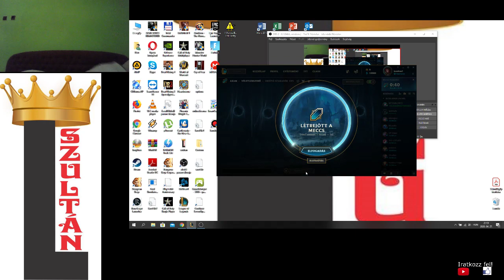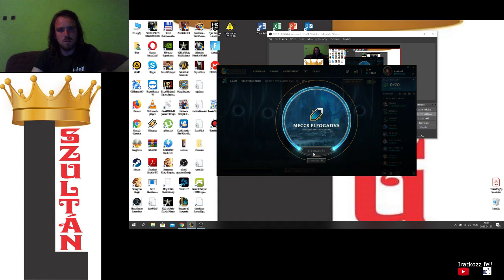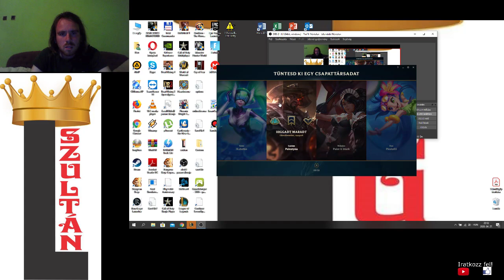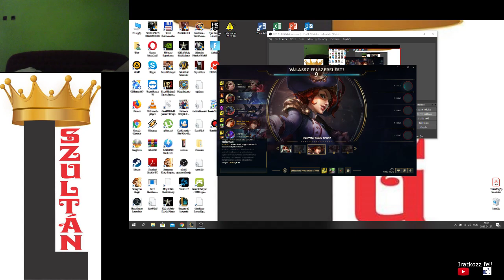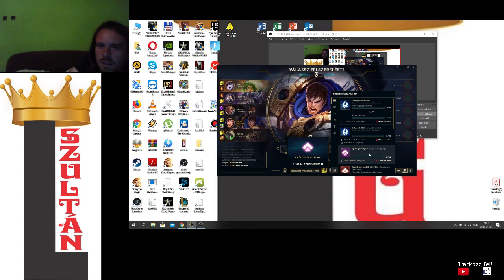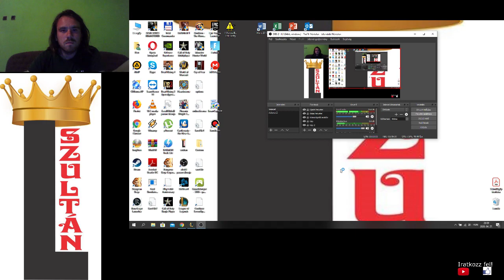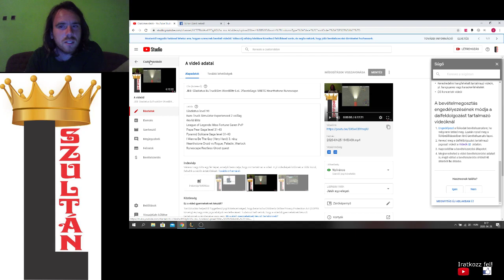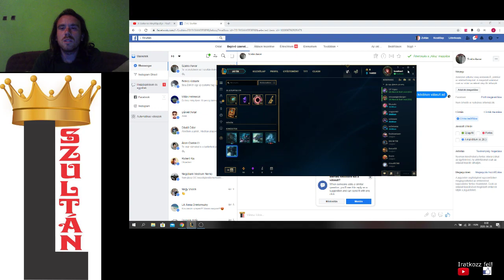League of Legends level 20 csapatban beszélgetéssel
játék 21. szintig